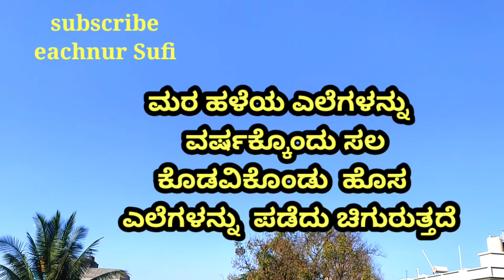ಮರ ಹಳೆಯ ಎಲೆಗಳನ್ನು ವರ್ಷಕ್ಕೆ ಒಂದುಸಲ ಕೊಡವಿಕೊಂಡು ಹೊಸ ಎಲೆಗಳನ್ನು ಪಡೆದು ಚಿಗುರುತ್ತದೆ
‎@eachnur sufi  ಮರ ಹಳೆಯ ಎಲೆಗಳನ್ನು ವರ್ಷಕ್ಕೆ ಒಂದುಸಲ   ಕೊಡವಿಕೊಂಡು ಹೊಸ ಎಲೆಗಳನ್ನು ಪಡೆದು ಚಿಗುರುತ್ತದೆ